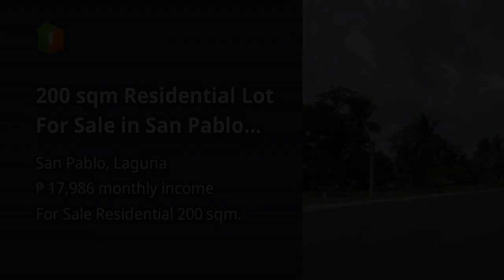200 sqm Residential Lot For Sale in San Pablo Laguna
200 sqm Residential Lot For Sale in San Pablo Laguna